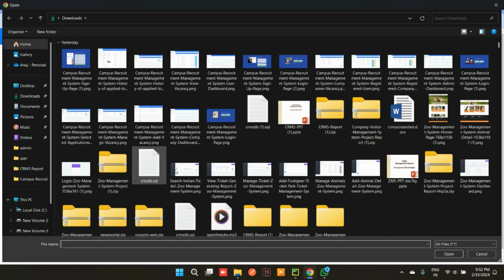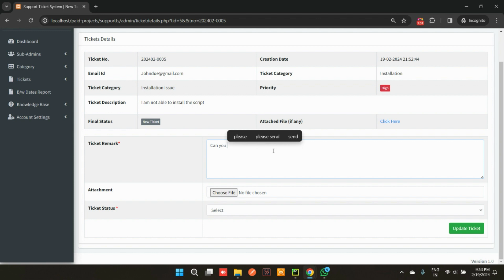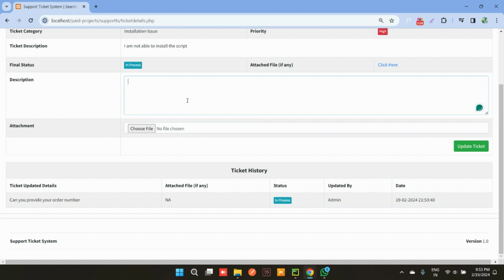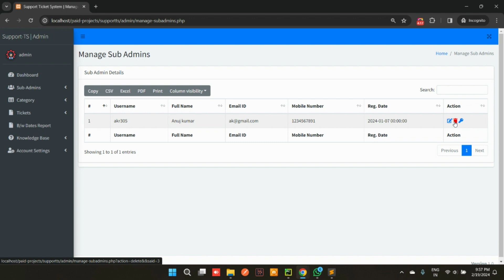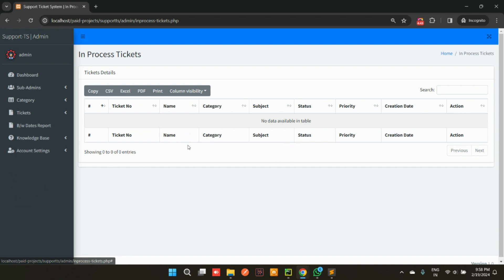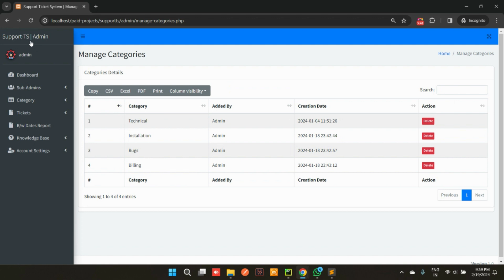Support Ticket System using PHP and MySQL | PHPGurukul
Support Ticket System using PHP and MySQL